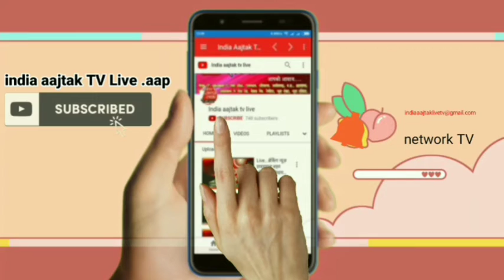Live . अमेठी बारिश में खुली भ्रष्टाचार की पोल DCN Network TV पर उपलब्ध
Share karo like karo अमेठी बारिश में खुली भ्रष्टाचार की पोल,

यास तूफान के साथ हुई बारिश में अचानक पुलिया के साथ धंसी सड़क,

 सड़क बैठ जाने से पलटी ट्रक बाल-बाल बचे क्लीनर और चालाक,

अचानक हुए इस हादसे में आसपास के लोगों में मची अफरा-तफरी

जगदीशपुर कोतवाली के वारिस गंज चौकी क्षेत्र वारिसगंज से रानीगंज रोड का मामला

*अमेठी से ब्यूरो चीफ असद हुसैन की रिपोर्ट aap